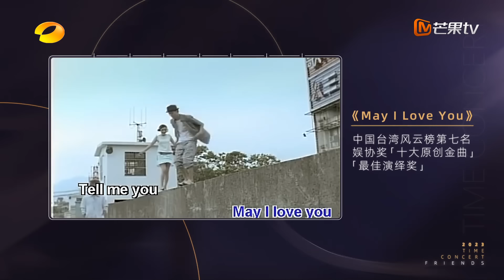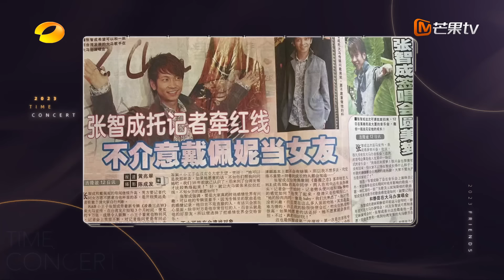【精彩看点】张智成送戴佩妮家乡水果回忆初识竟说对方长得像当时女友｜时光音乐会•老友记 Time Concert • Old Friends｜MangoTV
《时光音乐会•老友记》9月温暖回归全新升级🎵加入Mango TV VIP 正片抢先看！

嘉宾： 戴佩妮 陈嘉桦 张杰 邓紫棋 王源 于文文

简介：湖南卫视&芒果TV《时光音乐会》老友记全新升级，多位新生代年轻歌手以全新模式打开时光音乐。歌手们通过重逢老友，结交新友，演唱时光金曲，分享音乐故事。同时打造“时光之家”，歌手们将在“时光之家”中释放最真诚的生活状态。